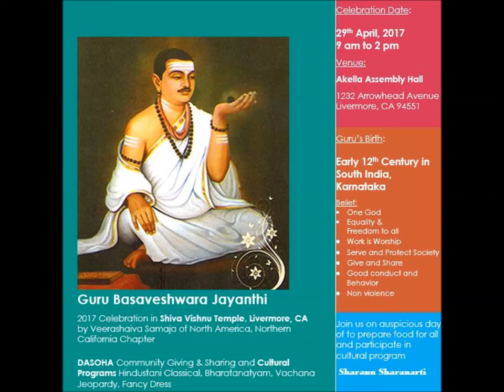Rochan Yakkundi Introduction - VSNA NC Basava Jayanthi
Bay Area Youth Rochan Yakkundi son of well known Hindustani Classical Singer Nachiketa Yakkundi will be performing on 29th April 2017 at Shiva Vishnu Temple, Livermore CA during the Guru Basaveshwara Jayanthi celebrations.